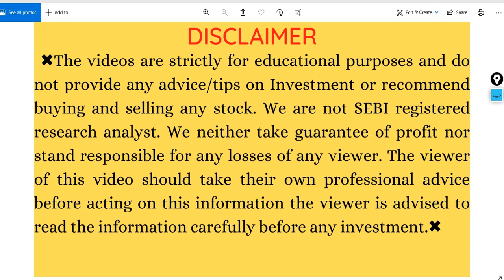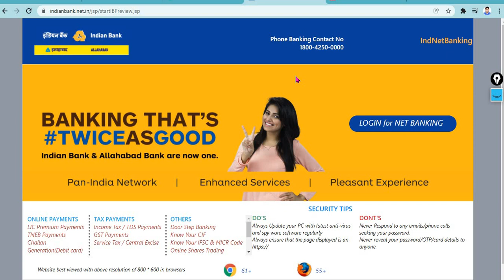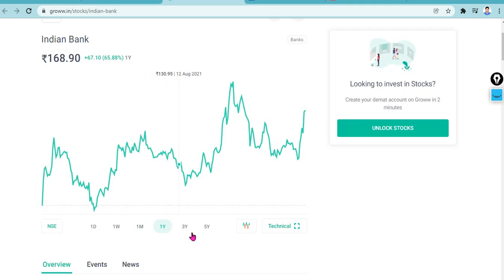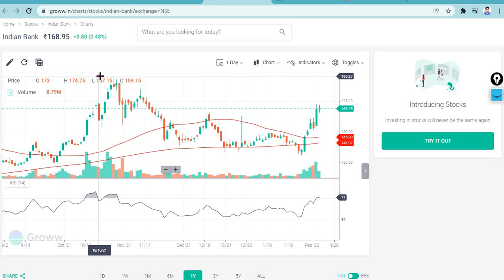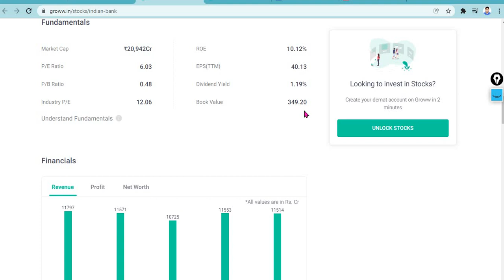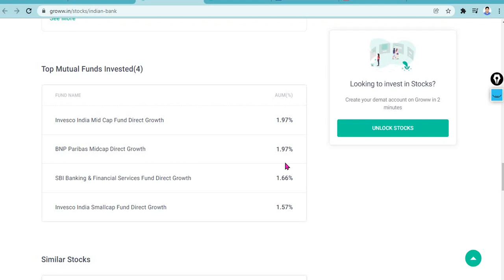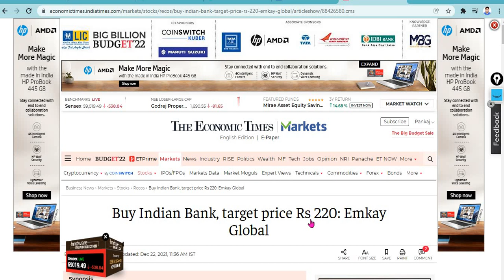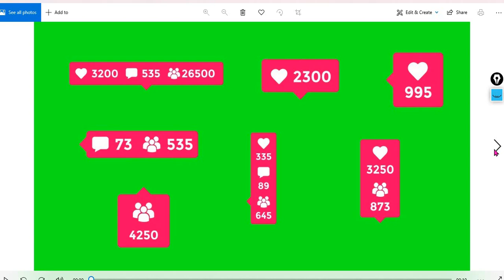Indian Bank share price, Indian Bank share news, indian bank share price target tomorrow,